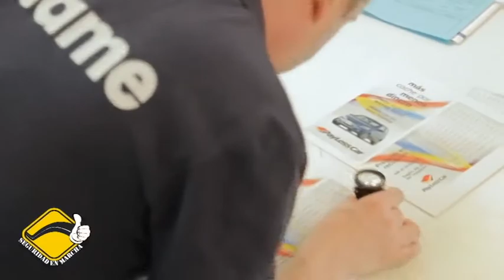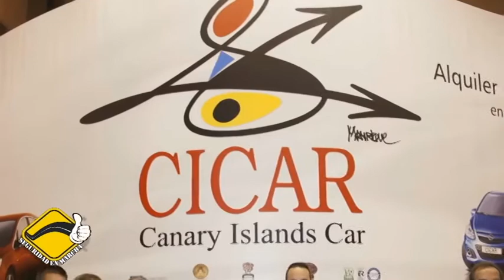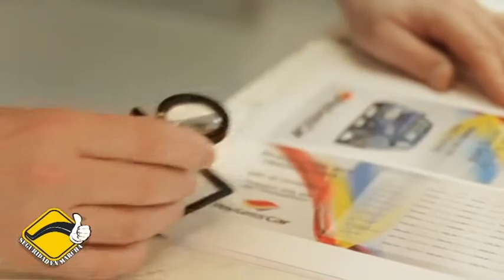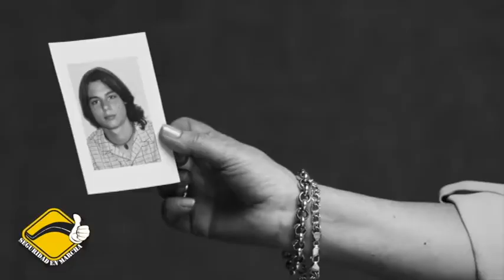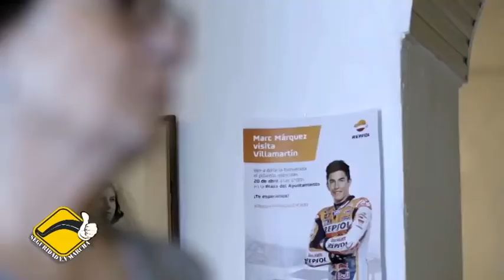Seguridad en marcha | ep.49 - 22/10/17